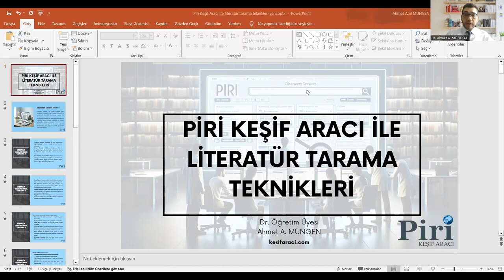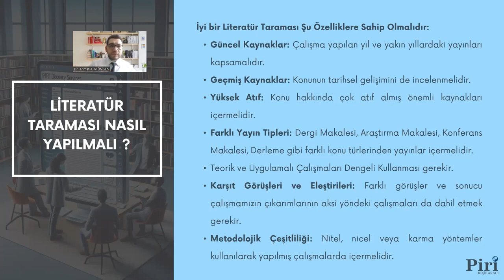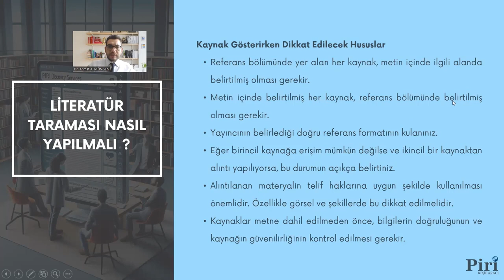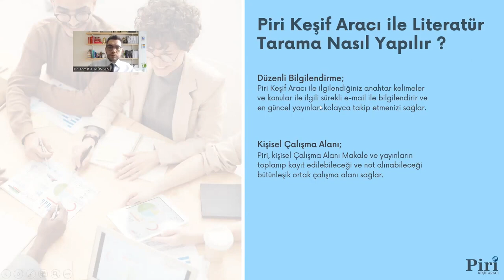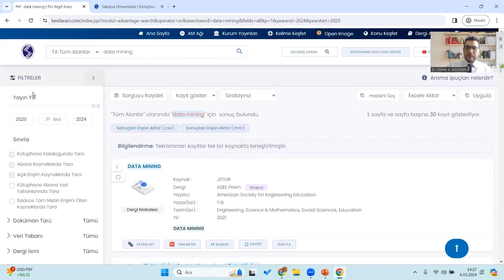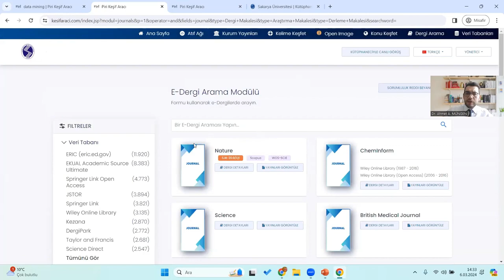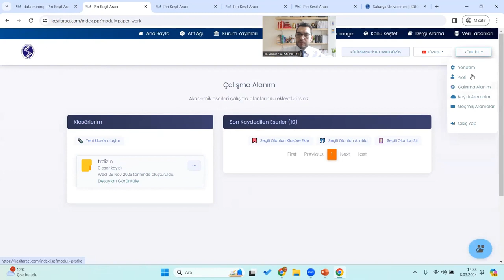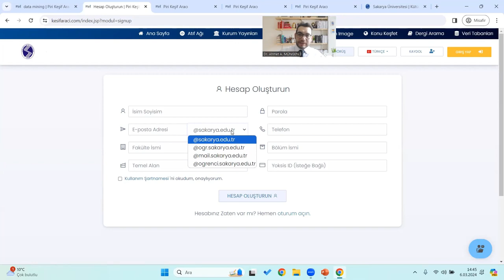Piri Keşif Aracı - Sakarya Üniversitesi Kullanıcı Eğitimi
6 Mart Çarşamba günü yapılan SAÜ'ye Özel - PİRİ KEŞİF ARACI ile Literatür Tarama Eğitiminin video kaydı siz değerli kullanıcılarımızın yeniden izlemesi için paylaşılmıştır.

VETİS - Elektronik Kaynaklar İçin Uzaktan Erişim (Kampüs Dışı Erişim)